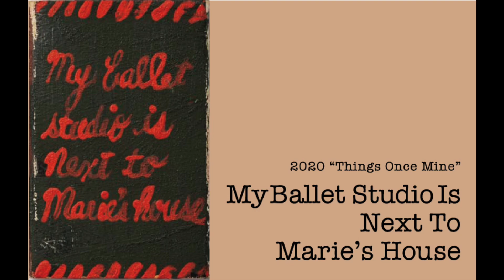画家・平松麻／無声映画#2「My Ballet Studio Is Next To Marie’s House 僕のバレエ教室はマリーの家の隣」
画家・平松麻による無声映画です。作品展「Things Once Mine かつてここにいたもの」に展示された、マッチ箱の作品群から生まれた物語。

 Story/Painting：Asa Hiramatsu
Sound Produce：Yutaka Ito

平松麻 作品展／作品集「 Things Once Mine かつてここにいたもの」